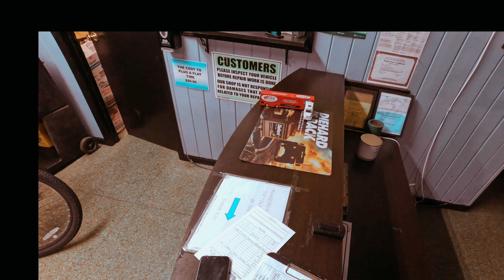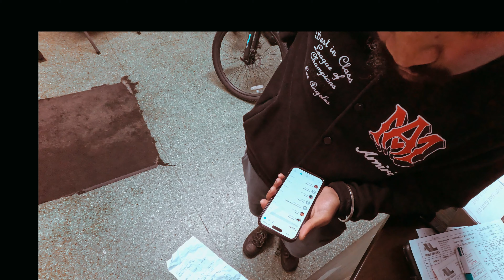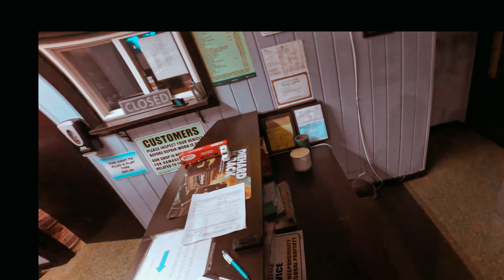BEING A SEMI -TRUCK DRIVER ON A RAINY NIGHT NOT EASY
OVER NIGHT SHIFT ON A RAINY NIGHT AS A TRUCK DRIVER DOING GASOLINE DELIVERY